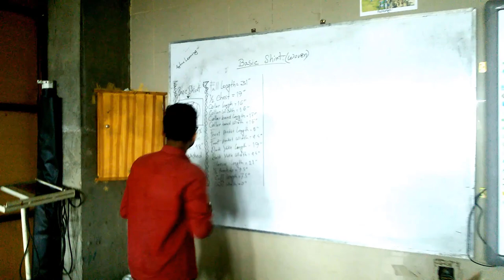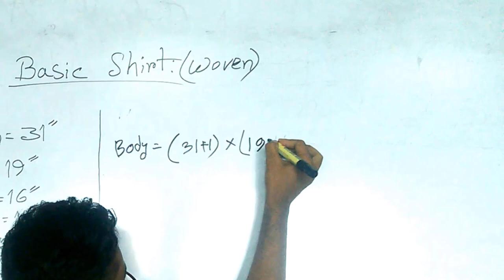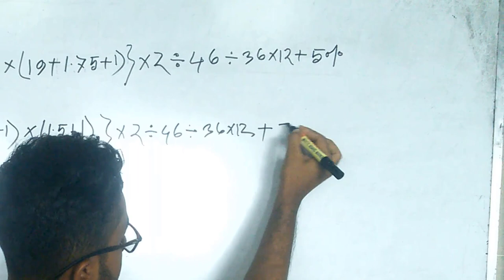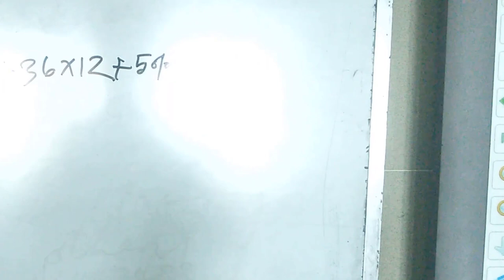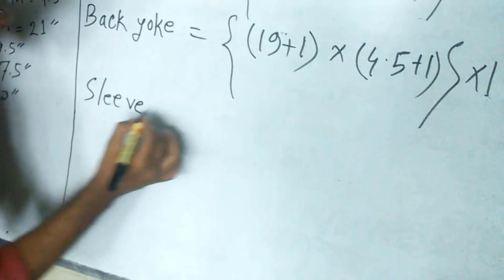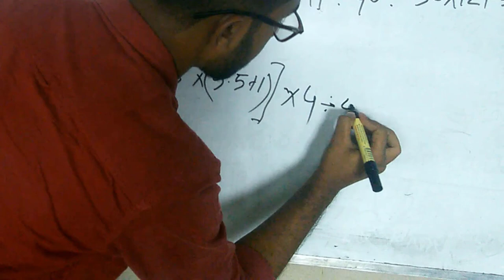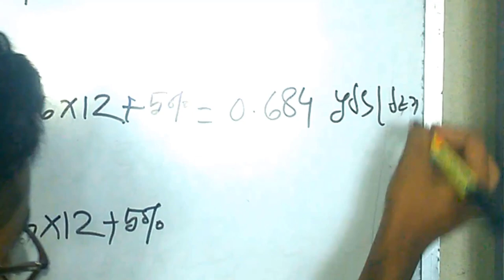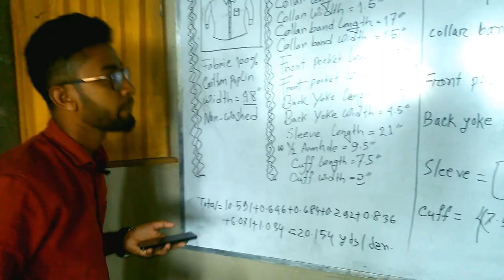Basic Long Sleeve Woven Shirt Consumption | Anytime Learning | Nasif Hossain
Basic Long Sleeve Woven Shirt Consumption
By: Nasif Hossain
A garments business is totally stands on order profit. An order profit can be achieved through a proper costing. So, costing is an important part of garments merchandising and also important task for merchandisers. Order profit is totally depends on it. Consumption of men’s long sleeve woven shirt is shown here.